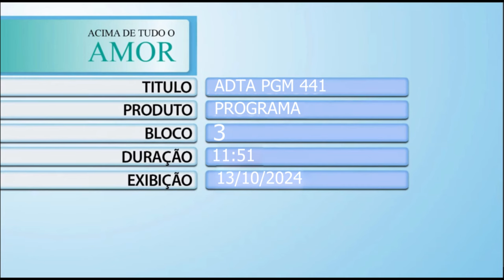Acima de Tudo o Amor – FACISB – 13/10/2024 (Bloco 3)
Você conhece a Faculdade de Ciências da Saúde de Barretos Dr. Paulo Prata – FACISB? Neste “Acima de Tudo o Amor”, você vai saber detalhes sobre a concretização deste projeto do Hospital de Amor, que tem como principal objetivo ensinar uma medicina pautada, principalmente, pelo amor! 🩺❤️

O presidente do HA, Henrique Prata, bate um papo com estudantes e docentes da universidade, que falam sobre os diferenciais da instituição, a excelência das aulas práticas com vivências nas UBSs de Barretos (SP) e o melhor: o motivo de tantos alunos escolher a Facisb para cursar a tão sonhada medicina! 😍 São eles: Gabriel de Prince Garcia (aluno do 5º ano de medicina), Ludmila Rastelli Cantolini (aluna do 4º ano de medicina), Rafaela Grimberg Hamer (aluna do 6º ano de medicina), Tatiely Santana Silva (aluna do 4º ano de medicina), Ellen Maciel Pires (aluna do 2º ano de medicina), Henrique Siloto de Lima (aluno do 5º ano de medicina), Professor Marcos Lázaro Prado (Sociólogo e docente da Facisb) e Dr. Daniel Moreira Pinto (Médico da família e comunidade).

“Muito se fala sobre medicina humanizada, mas na Facisb a gente vive isso na prática”. Está imperdível! 🤩